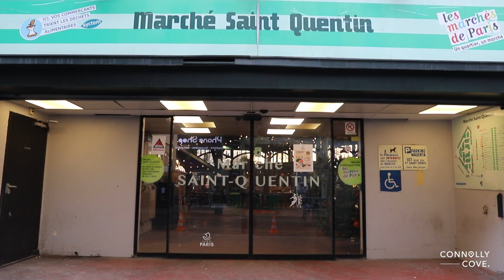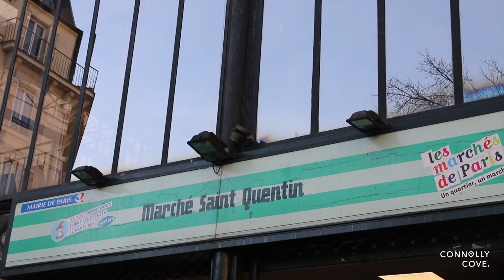Experience Parisian Culture: Marché Couvert Saint Quentin | Paris | Things To Do In France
Welcome to our latest adventure as we explore the vibrant and historic Marché Couvert Saint Quentin in the heart of Paris, France. This iconic market is not just a place to shop; it’s a melting pot of cultures, a hub of culinary delights, and a must-visit destination for anyone looking to experience the true essence of Parisian life.

In this video, we’ll take you through the bustling aisles of the market, showcasing the diverse range of fresh produce, artisanal cheeses, succulent meats, and delightful pastries. But Marché Couvert Saint Quentin is more than just a market – it’s a cultural experience. Here, you’ll find a fusion of flavours and traditions from around the world, making it a unique spot where cultures meet and mingle.

We’ll also introduce you to some of the friendly vendors who bring their passion and expertise to this beloved market, and share tips on what to buy and how to make the most of your visit. Whether you’re a foodie, a culture enthusiast, or simply looking for a unique Parisian experience, Marché Couvert Saint Quentin is a destination you won’t want to miss. Join us and discover why this market is a true gem of Paris.